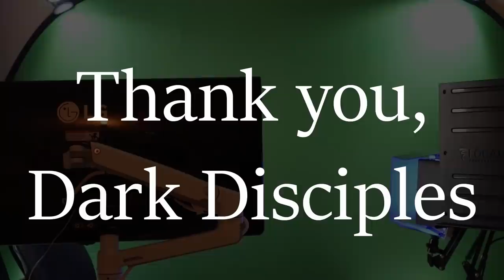OH, YOU HAVE TO DISCARD... WELL I HAVE BAD NEWS... Teregrid Peer Combo Standard MTG Arena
Deck
4 Blood on the Snow (KHM) 79
4 Ugin, the Spirit Dragon (M21) 1
4 Peer into the Abyss (M21) 117
4 Tergrid, God of Fright (KHM) 112
4 Turntimber Symbiosis (ZNR) 215
4 Nyxbloom Ancient (THB) 190
4 Malakir Rebirth (ZNR) 111
4 Wolfwillow Haven (THB) 205
4 Tangled Florahedron (ZNR) 211
4 Binding the Old Gods (KHM) 206
1 Heroic Intervention (M21) 188
5 Snow-Covered Swamp (KHM) 281
1 Chromatic Orrery (M21) 228
5 Snow-Covered Forest (KHM) 284
4 Cultivate (M21) 177
4 Woodland Chasm (KHM) 274